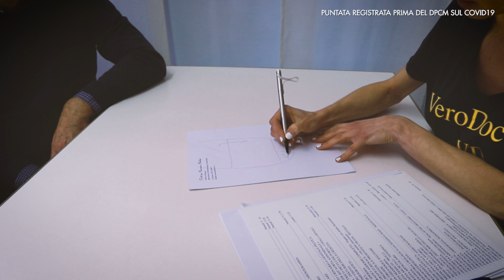CURA ONICOMICOSI, i funghi delle unghie: 7 mosse per guarire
Guarire l' ONICOMICOSI, ovvero i funghi delle unghie o micosi delle lamine ungueali con una terapia in 7 passaggi.

1. TAGLIARE la lamina ungueale (l’unghia) il più possibile, almeno una volta a settimana, magari facendo prima un breve pediluvio per ammorbidire la lamina e consentire un taglio più agevole, dato che molto frequentemente l’unghia affetta da onicomicosi è di spessore elevato, consistenza dura e a volte dolorosa.

Senza procurarsi ferite chiaramente e senza indurre particolare dolore è importante togliere la lamina malata così da eliminare meccanicamente quella parte che ha miceti presenti.

2. SMALTO ANTI FUNGHI applicato 1 volta a settimana per 1 anno.

Questo smalto contiene un farmaco che combatte i miceti.

È trasparente, quindi applicabile anche dagli uomini. La durata è fondamentale.

La rigenerazione dell’unghia completa avviene in 7-8 mesi quindi si deve restare sotto terapia locale con lo smalto circa 12 mesi così da impedire che , se una piccola quantità di fungo (spora, ifa. ) resta nello spessore dell’unghia in modo non visibile ad occhio nudo, tutto possa ricominciare da capo.

Consiglio di scegliere un giorno della settimana e rispettare quella cadenza,  per una questione puramente mnemonica.

Aiuta a non dimenticarsi.

3. NON LIMARE

Tendenzialmente non consiglio la limatura della lamina ungueale se pur consapevole che faciliti l’ingresso dello smalto anti funghi, credo che il taglio settimanale sia più importante e contemporaneamente non limare consenta di rafforzare l’unghia o per lo meno non indebolire ulteriormente la sua superficie già stressata dalla presenza dell’infezione.

4. COMPRESSE ALTO DOSAGGIO

Nei casi più avanzati della malattia dell’unghia si rende necessaria una terapia con assunzione di un farmaco per via orale.

Questa terapia richiede cautela da parte dello specialista che sa quali sono le controindicazioni

Lo specialista sa quando è somministrabile sulla base delle altre terapie assunte eventualmente dal paziente.

Purtroppo questi farmaci hanno alcune interferenze farmacologiche e non sono somministrabili a tutti data la metabolizzazione a livello epatico.

Nelle persone in salute, giovani e di età media, che non assumono polifarmacoterapie di base si può somministrare con grandi vantaggi terapeutici.

Anche la scelta del tipo di farmaco e dello schema da usare è fondamentale nella riuscita antimicotica.

5. POLVERE PER SCARPE

Sanitizzante da mettere ogni mattina all’interno prima di indossare le calzature.

Per estrazione culturale non camminiamo scalzi come gli animali, quindi dobbiamo usare dentro le scarpe un talco specifico medicato anti funghi.

6. SAPONE MEDICATO

La detersione serale dei piedi con un sapone antifungineo permette la bonifica del piede in toto, dopo aver tenuto tutta la giornata le scarpe e quindi il piede in un ambiente caldo umido che è quello in cui i miceti vivono meglio e proliferano.

7. SPRAY ANTIFUNGHI

La mattina per 2 mesi 1 o 2 puff di spray sulle unghie malate per dare un’ulteriore spinta alla guarigione inizialmente.

Indossando poi la scarpa lo spray lavora tutta la giornata al loro interno.

L’ onicomicosi, ovvero i funghi delle unghie o micosi delle lamine ungueali, è una infezione da funghi o miceti che colpisce le unghie delle mani o dei piedi molto difficile da guarire, soprattutto quando la diagnosi non è fatta precocemente.

Il motivo della difficoltà di guarigione nasce spesso dal rivolgersi al medico specialista quando la patologia è già in fase avanzata.

Per questo vi porto con me in ambulatorio e vi mostro la visita ad un mio paziente affetto da onicomicosi delle lamine ungueali (unghie) dei piedi, bilateralmente.

Questa problematica dermatologica è molto diffusa e spesso trascurata dal paziente, fin quando non porta a dolore.

Frequentemente mi trovo a visitare pazienti che hanno già tentato terapie, autonomamente o su prescrizione, senza risultato o con solo iniziale miglioramento seguito da recidiva.

Guarire è possibile ma non senza mettere in atto un puzzle terapeutico, costituito da 7 mosse, che dà maggiore garanzia di efficacia quanto più è seguito con diligenza da parte del paziente.

Nella mia esperienza professionale ho costruito questo strumento di terapia in 7 mosse che nasce dall’aver verificato su molti pazienti da me seguiti negli anni come questo insieme di consigli e prescrizioni terapeutiche sia la miglior chance per la guarigione anche in casi avanzati.

Ciascuno dei 7 tasselli terapeutici, che scriverò di seguito, hanno un razionale e sono stati creati per coprire tutte le possibili cause della frequente mancata guarigione delle onicomicosi.

Vediamo quindi assieme come procedere per la cura